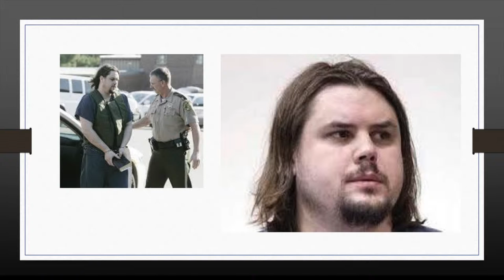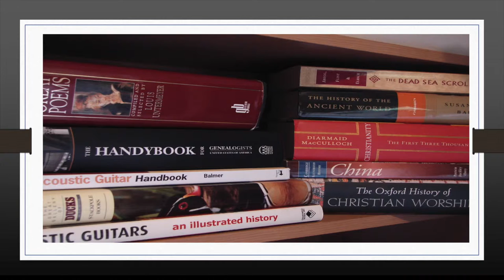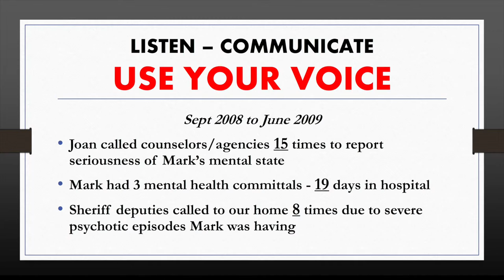TIMB_IC_story 16 Joan Becker “Use Your Voice”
This Is My Brave, Inc. is a 501(c)3 non-profit organization which provides a community and platform for people living with mental illness to speak out to end the stigma associated with mental health disorders. It's time to be brave and bring mental health issues into the spotlight because they've been in the dark too long.

"This Is My Brave - the Show" - Iowa City, IA performance
Coralville Center for the Performing Arts
Produced by: Brook Easton and Lisa Baum
Donate to This Is My Brave to help us continue to shine a light on mental illness

* This recording, its content and concepts are the exclusive property of This My Brave, a non-profit, 501(c)3 corporation and is protected by copyright. This video is intended to educate single individuals on the stated goals of This Is My Brave. Any rebroadcast of this video to any group is forbidden and all legal avenues and remedies will be sought against those infringing upon this copyrighted work. Should your group wish to learn more about options for presenting this program to a larger audience please contact Executive Director Jennifer Marshall .